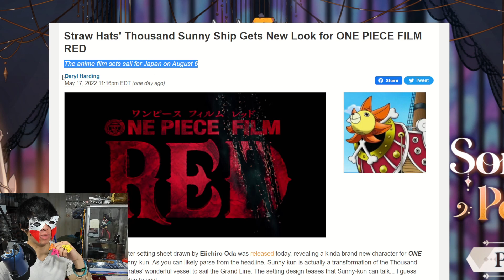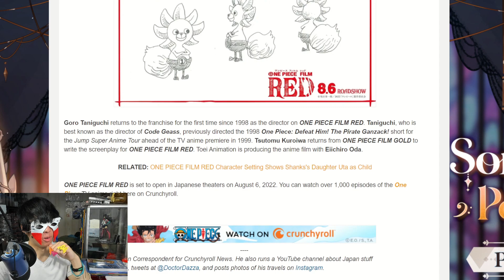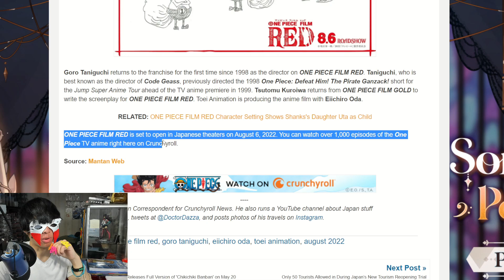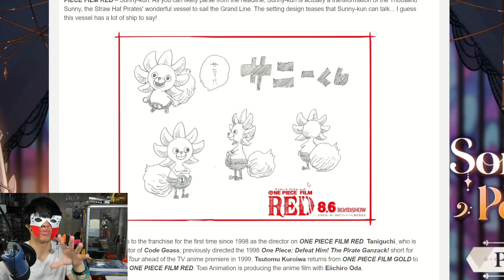One Piece Film Red Shows Sunny-Kun Character Visual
Let's talk about One Piece Film Red and the introduction of Sunny-Kun that was shown in the latest character visual. So let's talk about it and let's break it down.

ThousandSunny-Kun
Sunny-Kun